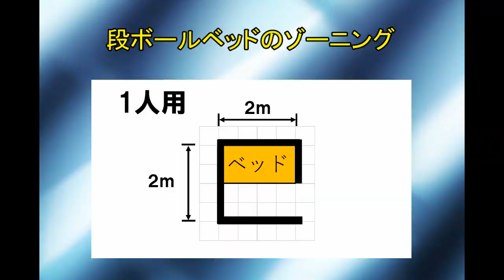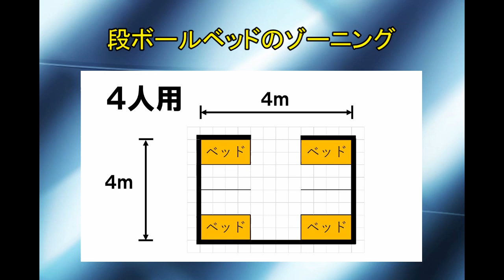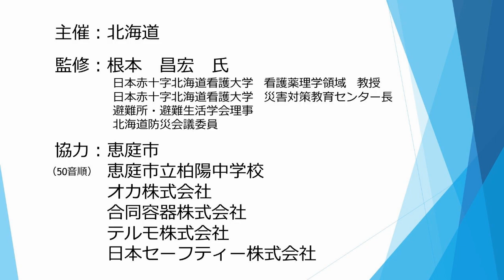避難所での感染症検証５【段ボールベッドのゾーニング】ほっかいどうの防災教育DoBowSai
感染症対策を講じた避難所での「段ボールベッドのゾーニング（配置）」を検証しました。

【制作：北海道総務部危機対策局危機対策課】